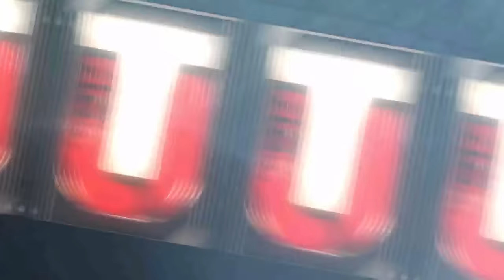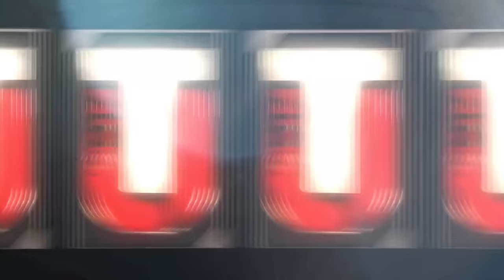BLACK FRIDAY PROMO With Texas | Blitz Tickets and Blitz Packs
Twitch.com/Twitch_TheTexasBoy91